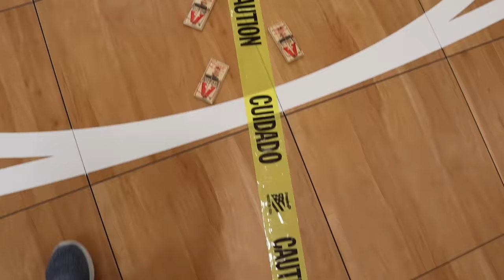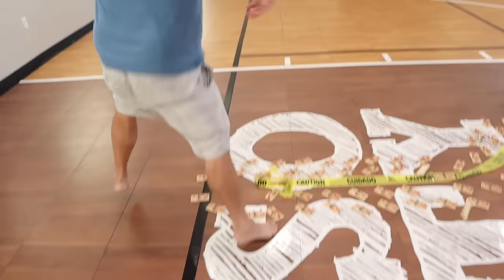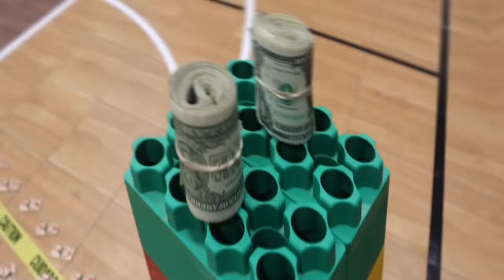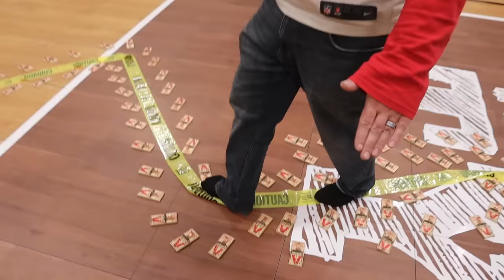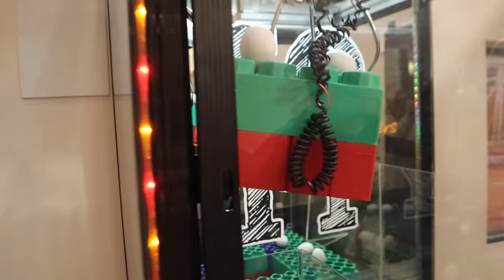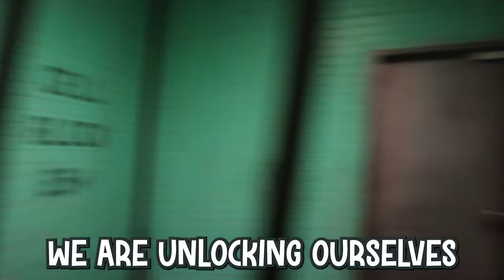Who TRAPPED The SOTY Family!